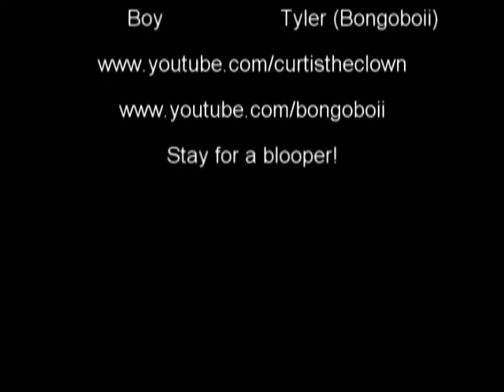Three Fingered Willy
Me and my friend tyler (bongoboii) made a short horror vid!

Soundsnap.com - GREAT SOUND EFFECTS